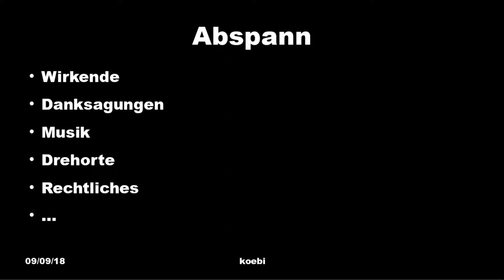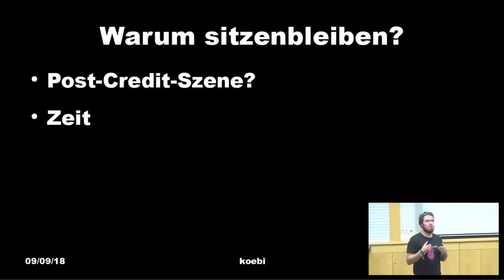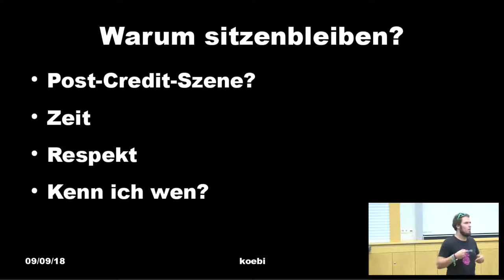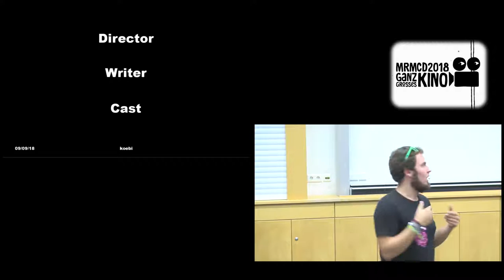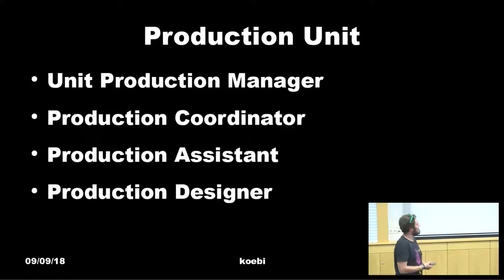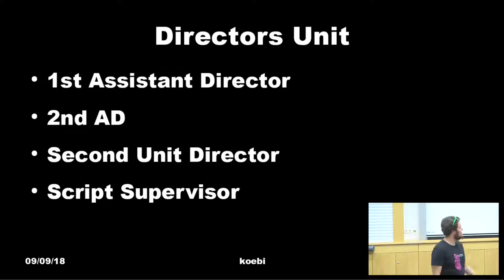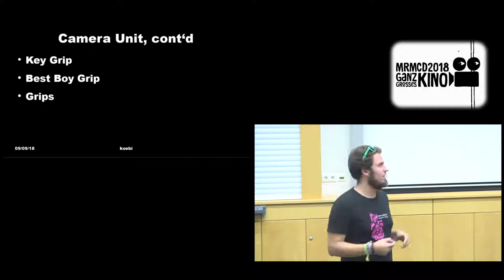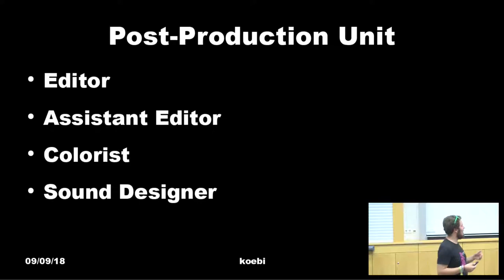MRMCD2018 Läuft denn noch Abspann, wenn eh alle gehen?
Ich möchte erklären warum ich während des Abspanns eines Kinofilms sitzen bleibe und was man da so sieht :)

Die letzten 10 Minuten eines üblichen Kinofilms sind meistens mit dem Abspann, also einer Auflistung aller am Film beteiligter Menschen, versehen. Wenn es nicht gerade ein Marvel-Film ist, bei dem man mit einer weiteren Szene nach dem Abspann rechnen kann, geht währenddessen üblicherweise der Großteil der Leute nach Hause, was aus meiner Sicht aus mehreren Gründen schade ist. Diese würde ich gerne erläutern, und ein bisschen erklären, was die ganzen, üblicherweise englischen, Begriffe wie "Foley Artist", "Best Boy Grip" oder ähnliches in einem Abspann denn bedeuten.

koebi